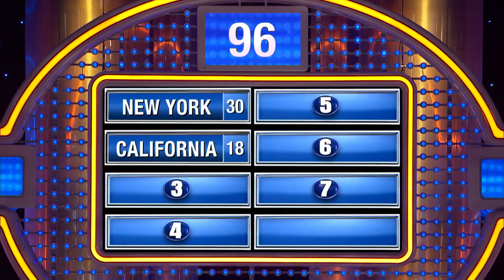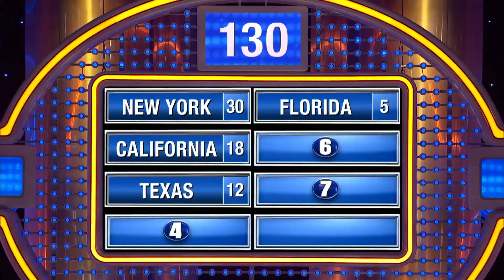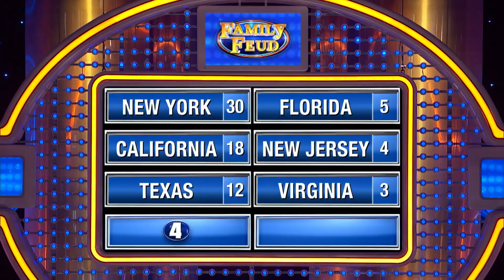Which state would best represent the whole USA??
Steve Harvey rails against answer #6! Which state would best represent the whole USA??